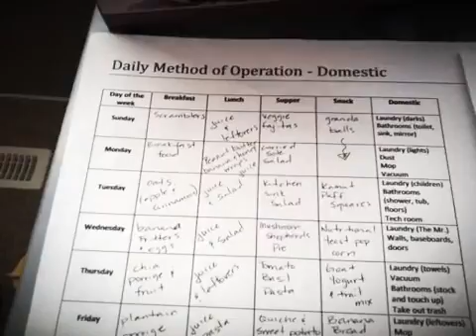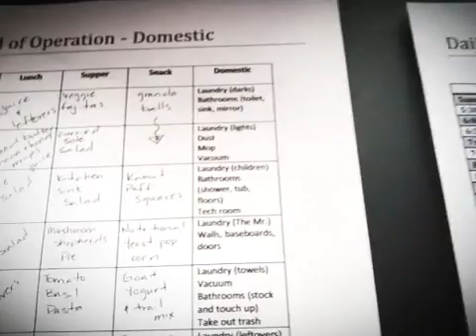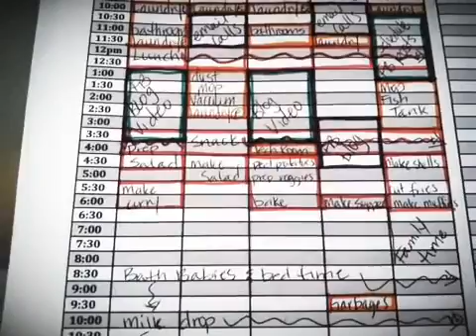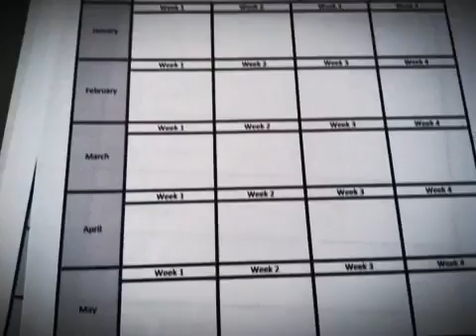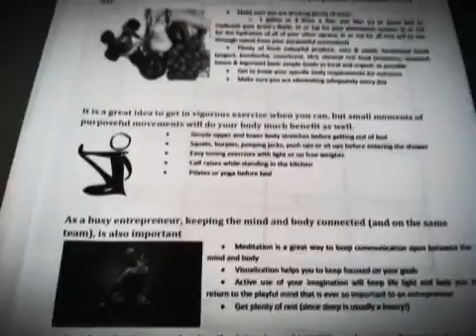Removing creative burden pt.2